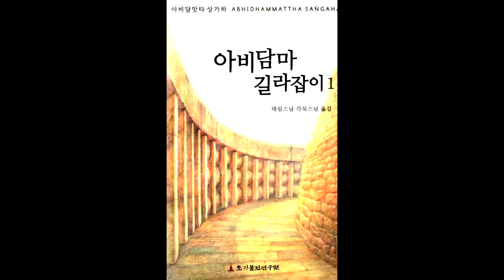아비담마 길라잡이 87 제1권 p502 업의 분류 시간에 따라